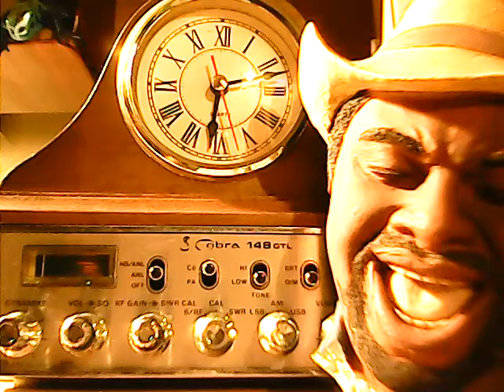cb eadio ch6 small axe 22 of n.y. 2/1/2018